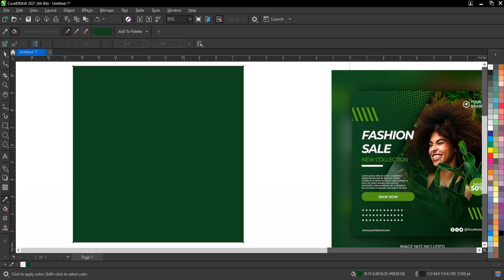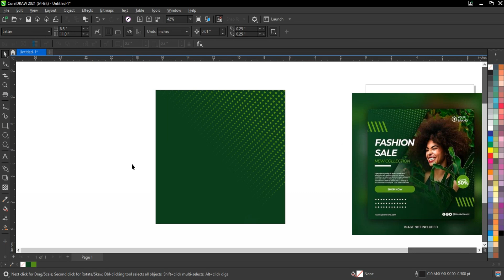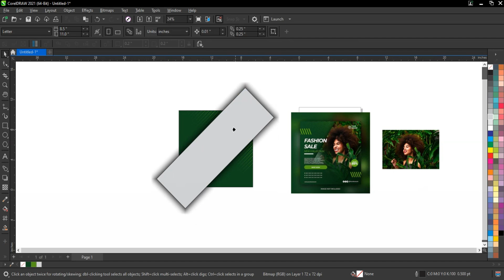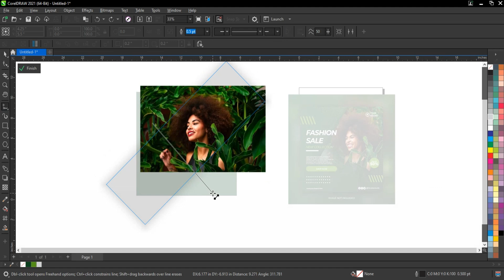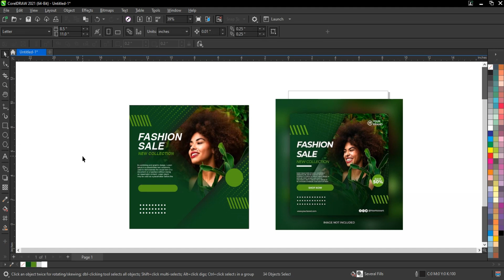Social Media Graphics: Ultimate Step by Step Guide (2024) - CorelDRAW Full Course - Ahsan Sabri